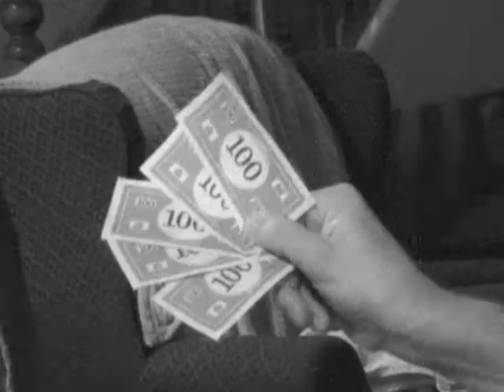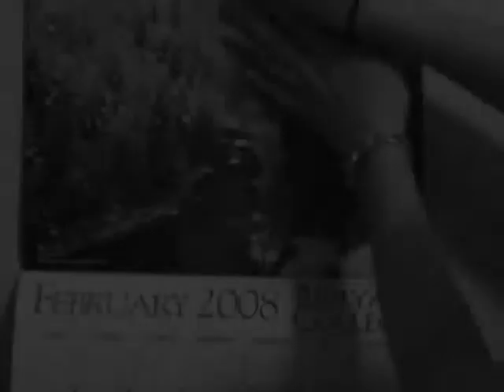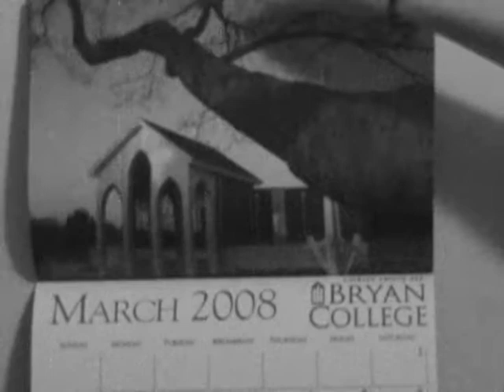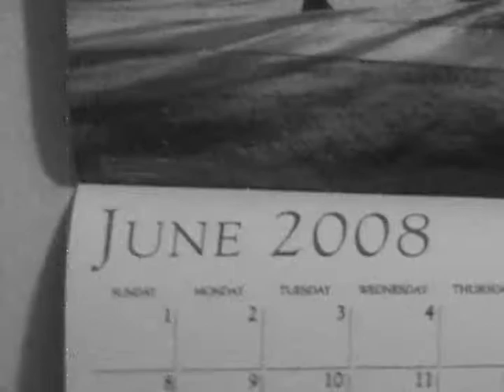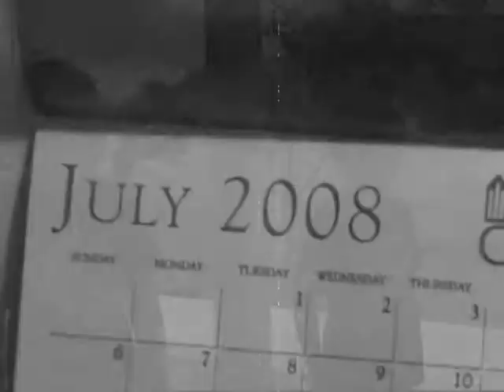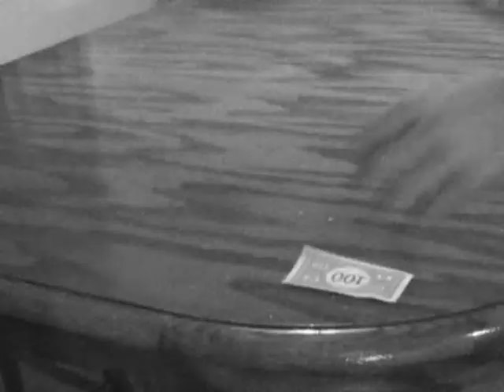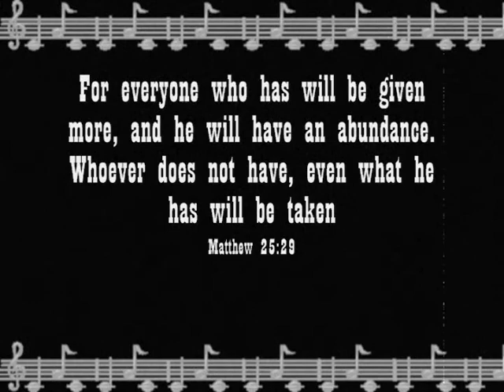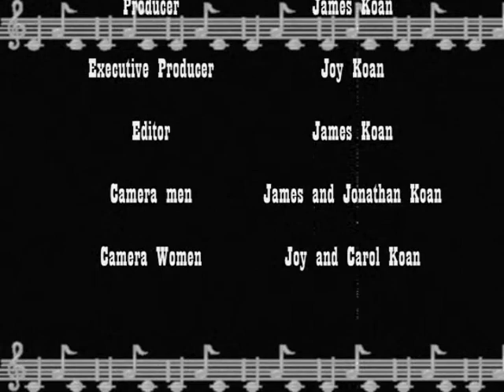Money Matters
This a short film made in the style of a silent film. Its a modern day version of the "parable of the talents" which is found in Matthew 25:14-30.